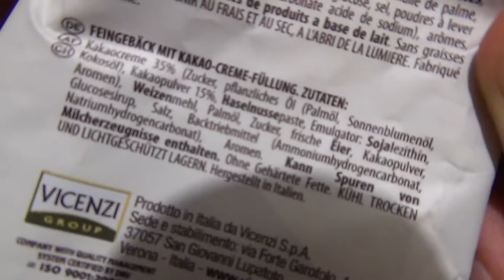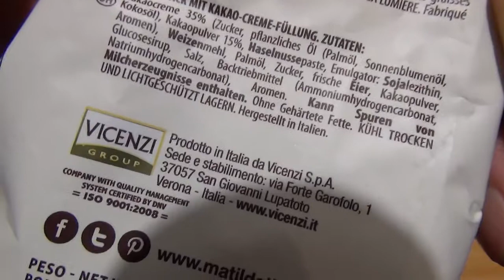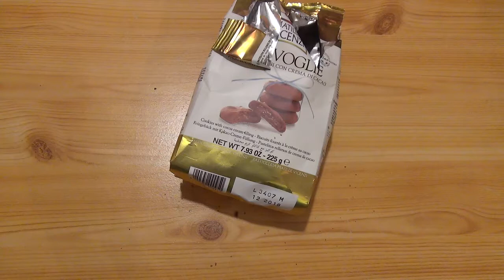Matilde Vicenzi Minivoglie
Matilde Vicenzi Minivoglie, das sind Kekse mit einer Schokofüllung. In diesem Video testen wir den Geschmack dieser Gebäckstücke.